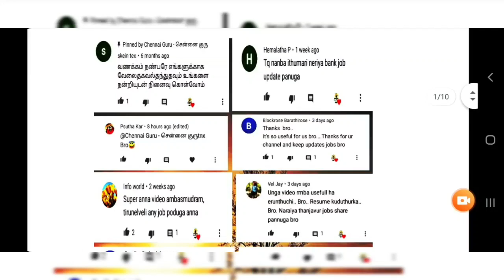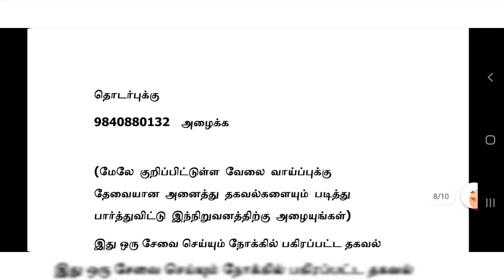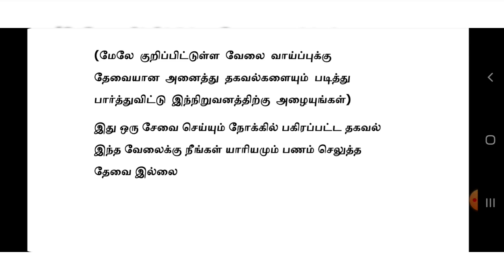Muthoot Finance நிறுவனத்தில் வேலை | Tamilnadu Private Jobs 2021 | Tamil | tamilnadujobs2021 | tnjobs